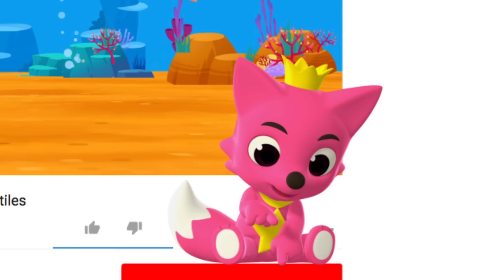Sé Feliz con Tiburón Bebé | Pinkfong Canciones Infantiles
Estás viendo "Sé Feliz con Tiburón Bebé", una cancion de animales super interesante creada por Pinkfong.

★ Letras
Sé Feliz con Tiburón Bebé

Tiburón bebé,
du ru du ru.
Tiburón bebé,
Tiburón bebé,
¡Bebé!

Tiburón feliz,
Tiburón feliz,
Tiburón feliz,
¡Feliz!

Tortuguita bebé,
du du ru.
Tortuguita bebé,
du du ru.
Tortuguita feliz,
du du ru.
¡Feliz!

Caballito bebé,
du du ru.
Caballito bebé,
du du ru.
Caballito feliz,
du du ru.
¡Feliz!

Ballenita bebé,
du du ru.
Ballenita bebé,
du du ru.
Ballenita feliz,
du du ru.
¡Feliz!

Tortuguita bebé,
du du ru.
Caballito bebé,
du du ru.
Ballenita bebé,
du du ru.
¡Somos bebés!

Ja-ja-ja,
du ru du du ru.
Jo-jo-jo,
Sonríe,
¡Sé feliz!